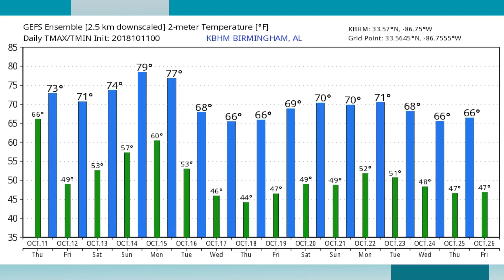October 11, 2018 Weather Xtreme Video - Morning Edition